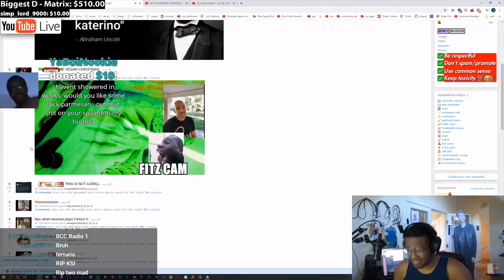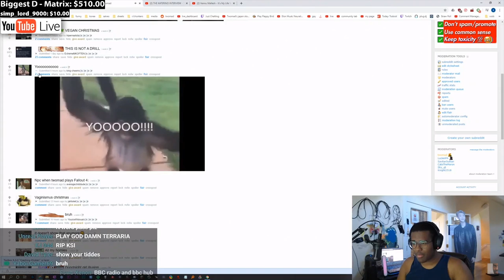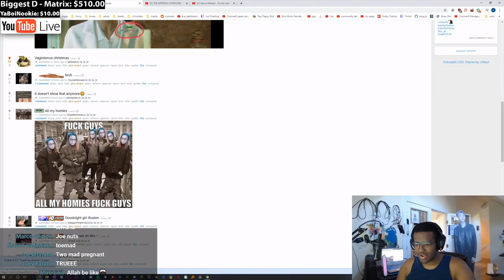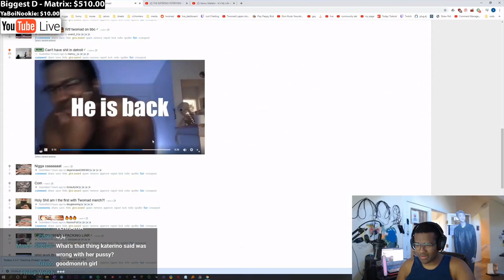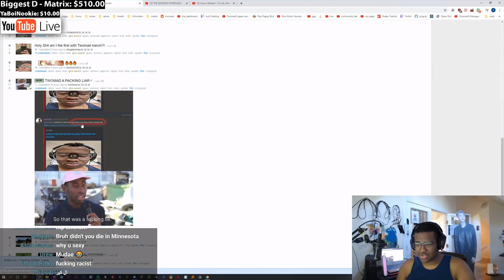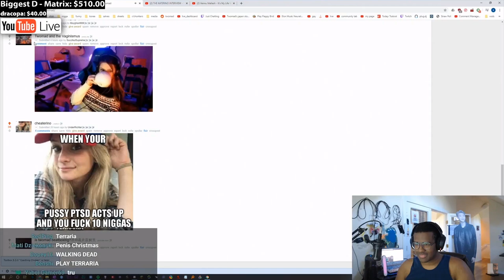TWOMAD REACTS TO MEMES ON REDDIT (KATERINO,BOOF & FITZ PACKING)